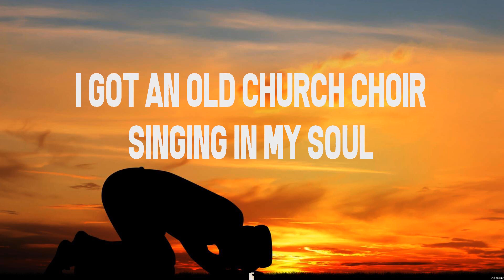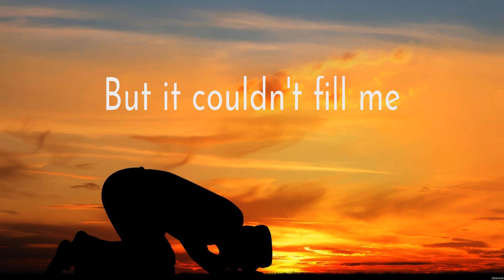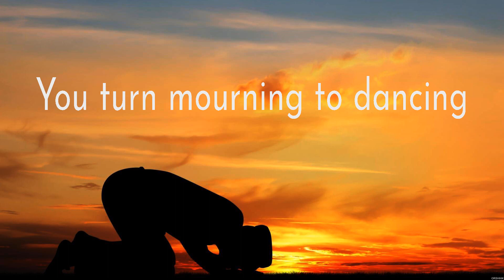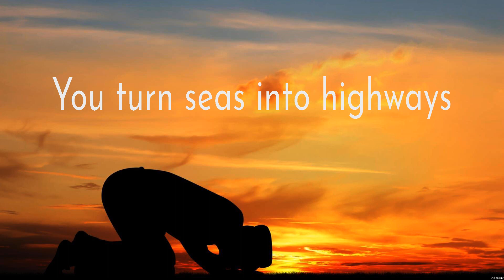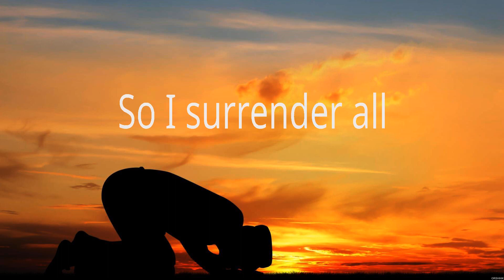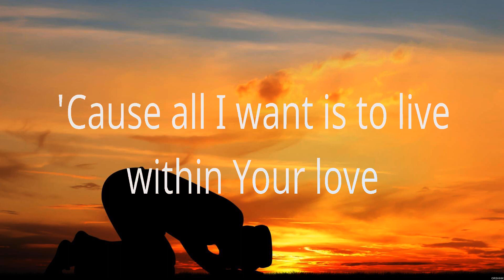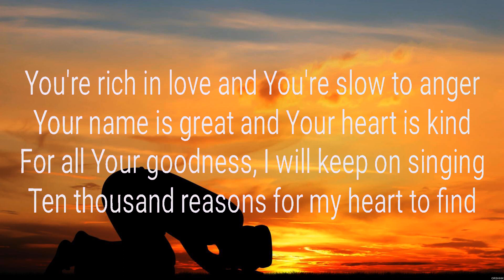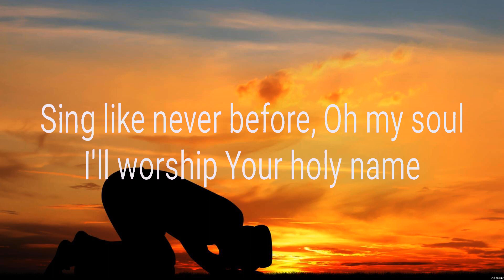Zach Williams Old Church Choir Lyrics Bethel Music, Hillsong Worship, Matt Redman #5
Zach Williams - Old Church Choir (Lyrics) Bethel Music, Hillsong Worship, Matt Redman

1. Zach Williams - Old Church Choir
2. Bethel Music - Graves Into Gardens
3. Hillsong Worship - Touch Of Heaven
4. Matt Redman - 10,000 Reasons